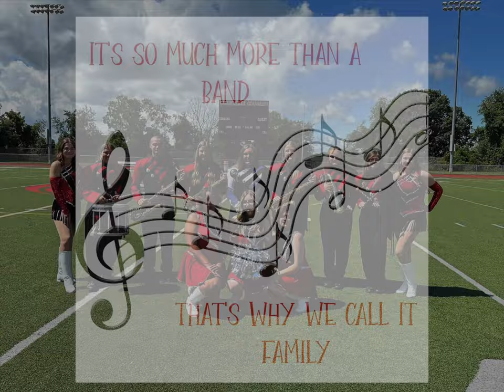Charleroi band banquet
2024 Charleroi High School Marching band under direction of Jennie Jones with booster president Melissa Lancy, Senior drum major Maddie Lancy, Junior drum Major Lariah Dipetrientonio.